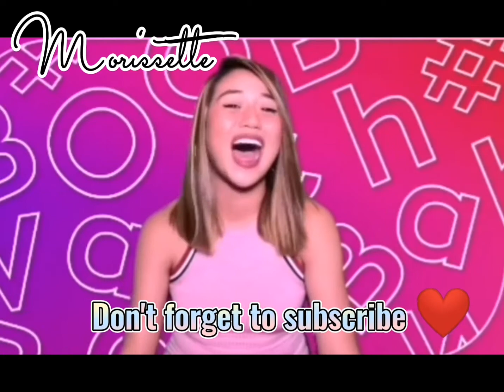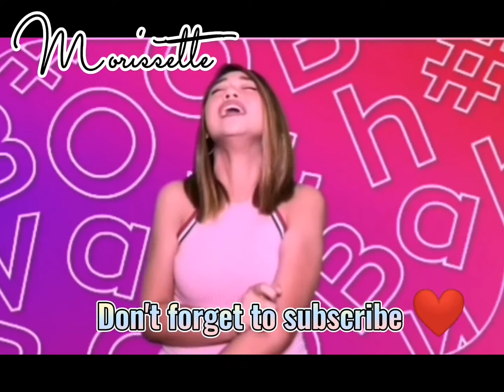MORISSETTE AMON - RISE UP (WOW! ITO YUNG NA MISS NIYONG VERSION NIYA)